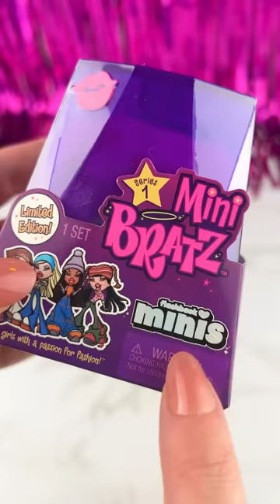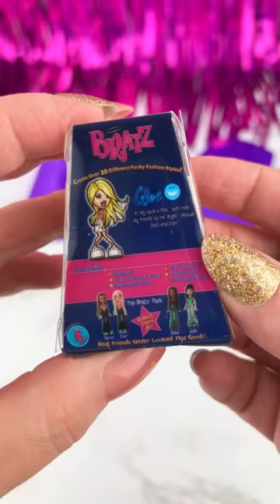BRATZ Mini Makeup Unboxing (part 3) Satisfying Video ASMR!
These Bratz Mini Cosmetics that are so Cute, Tiny and Actual REAL Makeup!